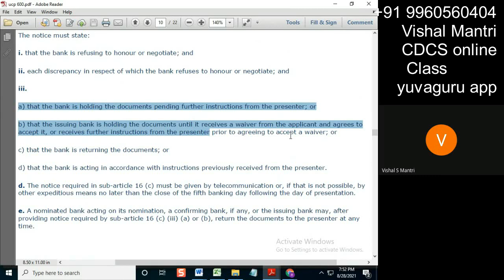CDCS Class UCP 27082021 watermark#shorts45